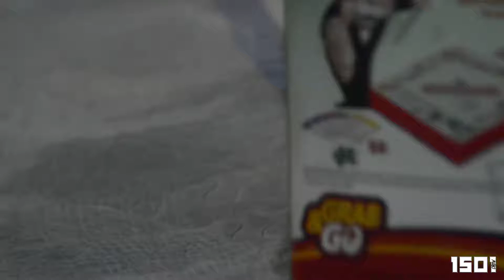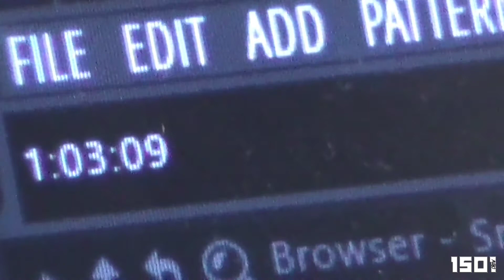T1501 x NiG`NoG x ERNGY Lovely Jubbly Prod by GO HAMM!!!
This is the Official Music Video for Lovely Jubbly a single by 1501CREW.
This video was shot at Kingsway ,Benoni.